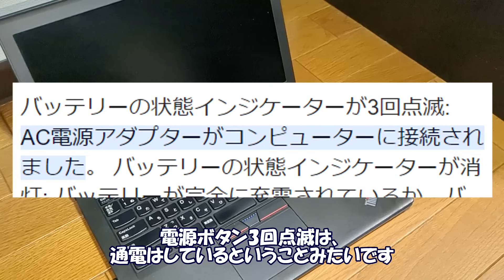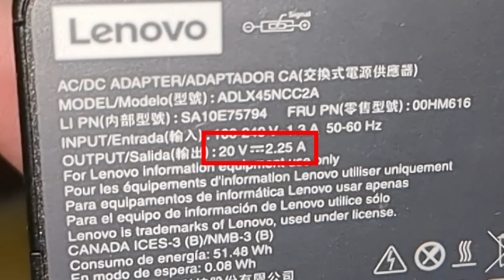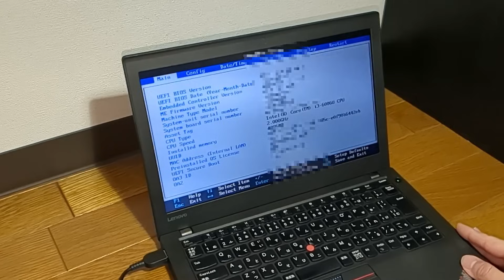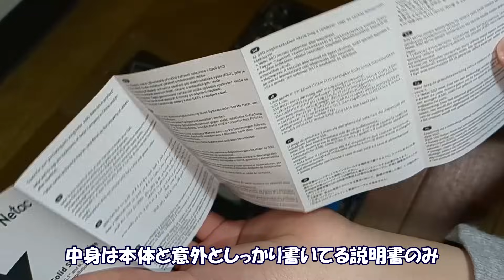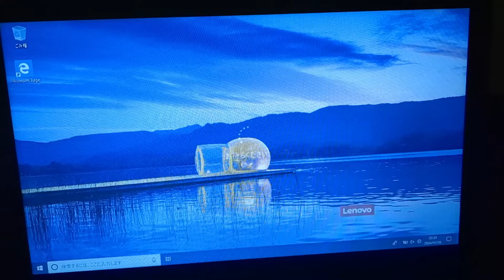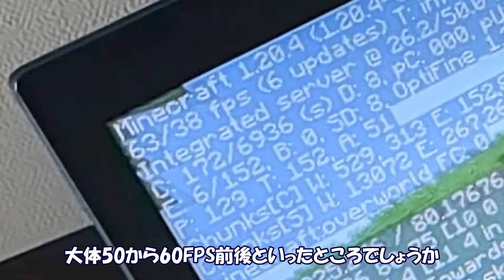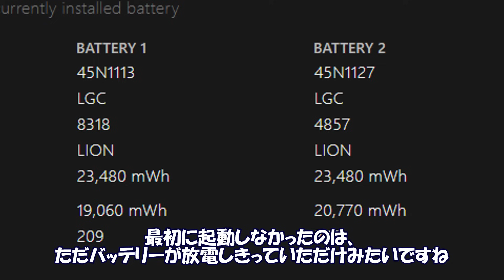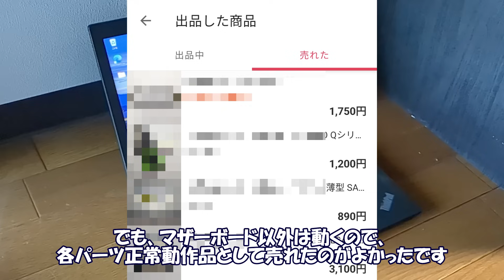【ジャンクPC】値段は安め！用途は多め！？ 格安でPCを買って遊ぼう！【ThinkPad】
あけましておめでとうございます。久々の投稿となりすみません・・・
昔からやってみたかった動画ネタだったので、できてよかったです。
PCの知識が少ない方や、興味がない方でも楽しめる内容にしたつもりですので、ぜひ最後までお楽しみください。
ジャンク界隈の先輩の皆様、どうか甘めに見てくださるようお願い申し上げます。

訂正
11分51秒　 1366×766 → 1366×768

0:00 オープニング
0:19 企画紹介
1:01 開封～各種紹介
3:40 電源オン！
6:25 改めて電源オン！
7:40 SSD取り付け
8:34 Windowsのインストール
10:04 性能チェックと使い勝手
12:58 かかった費用は？
14:11 エンディング

多忙のため、更新が遅くなることもありますので、ご了承ください。